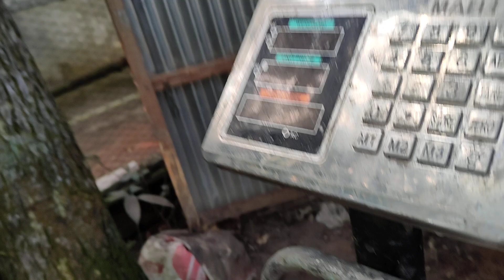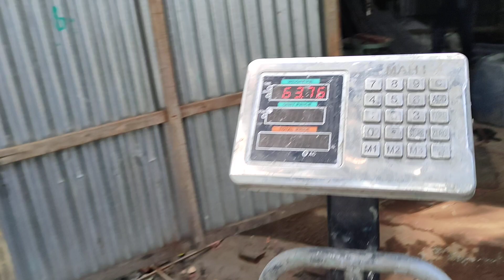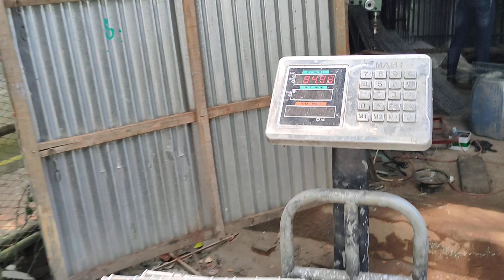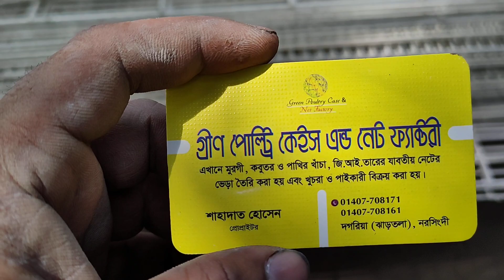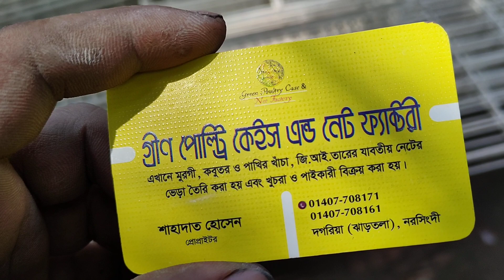২৪/৩০ কবুতরের খাঁচা | বরগুনা আমতলী যাবে | মমিন ভাই এর খাঁচা